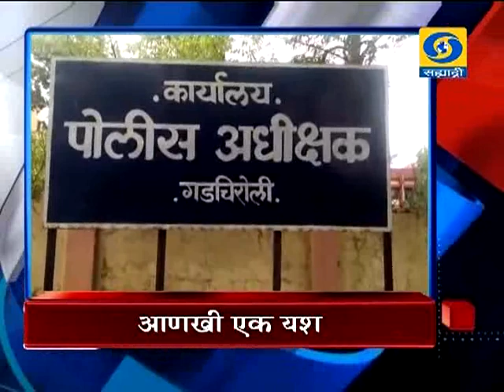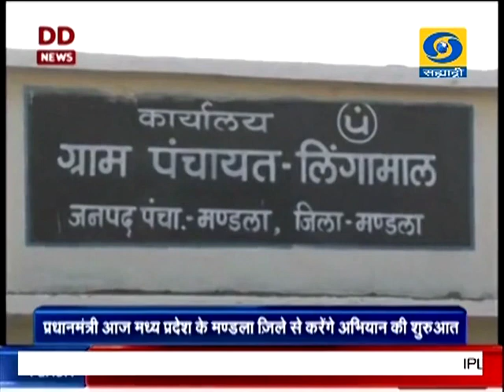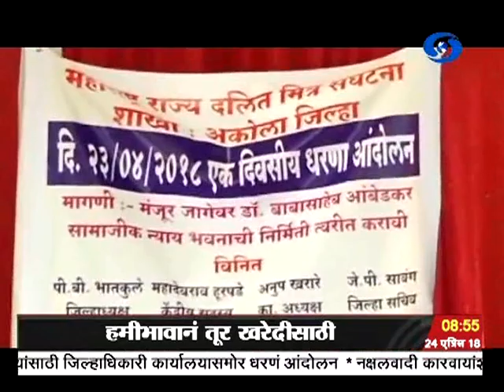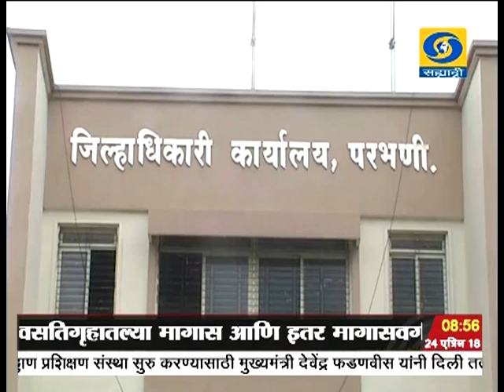सकाळी साडेआठच्या बातम्या, दूरदर्शन सह्याद्री वाहिनी..(२४ एप्रिल २०१८)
ठळक बातम्या. गडचिरोली जिल्ह्यात ६ नक्षलवादी पोलीस चकमकीत ठार, तर रविवारी झालेल्या चकमकीत आणखी ११ मृतदेह पोलिसांची हाती

जम्मू - काश्मीरातल्या त्राल भागात सुरक्षादल आणि दहशतवादी यांच्यात गोळीबार सुरु, एक जवान शहीद

दहशतवाद हा मूलभूत मानवी हक्कांचा शत्रू असून दहशतवादा विरुध्दच्या लढाईत दहशतवादी गटांना आसरा नसल्याचं परराष्ट्र व्यवहार मंत्री सुषमा स्वराज यांनी ठणकावलं

राष्ट्रीय ग्राम स्वराज अभियानाचा पंतप्रधान नरेंद्र मोदी यांच्या हस्ते मध्यप्रदेशातल्या मंडला इथं शुभारंभ

वसतीगृहातल्या सर्व मागासवर्गीय विद्यार्थ्यांना सवलतीच्या दरात दरमहा १५ किलो अन्नधान्य देण्यात येणार - केंद्रीय मंत्री रामविलास पासवान यांची घोषणा

नेपाळमधल्या ललितपूर इथं झालेली आठवी दक्षिण आशियाई ज्युडो अजिंक्यपद स्पर्धा भारतानं जिंकली...